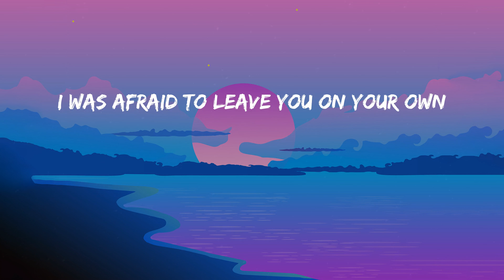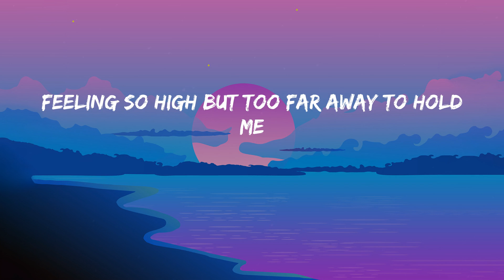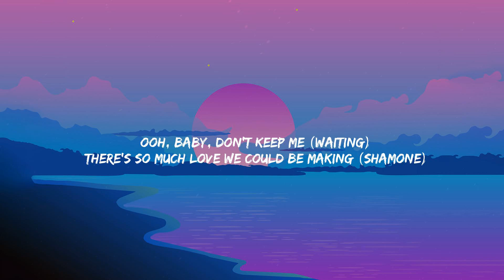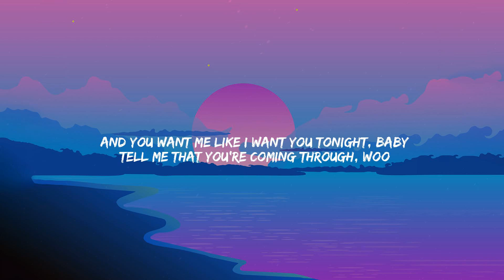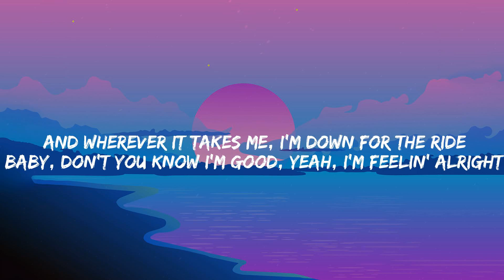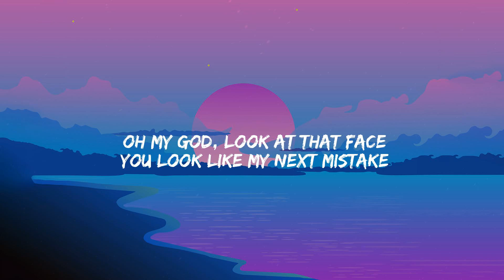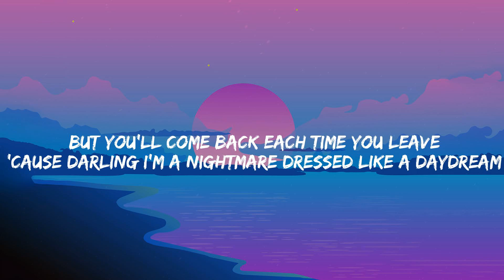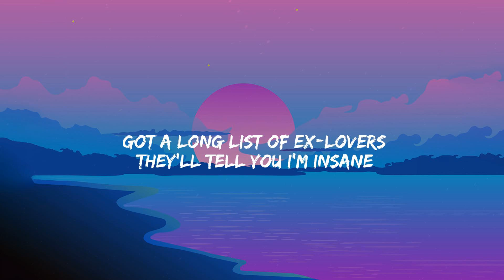Without Me - Halsey (Lyrics) Anderson .Paak, David Guetta, Taylor Swift....